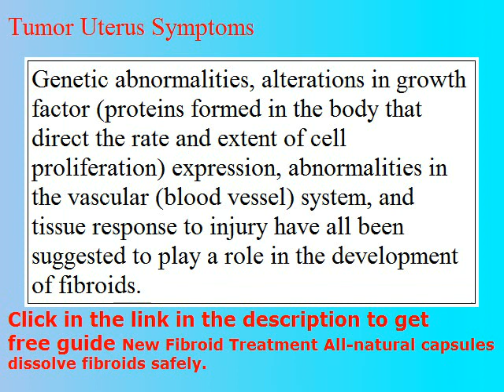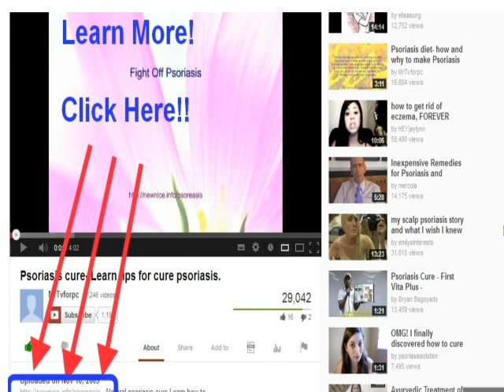What Tumor Uterus Symptoms - See Now!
Description:
Tumor Uterus Symptoms -- New Fibroid Treatment All-natural capsules dissolve fibroids safely. Guaranteed.  Have Uterine Fibroids? Learn About Uterine Fibroids and the Newest Available Treatments.Fibroid Treatments Information about non-invasive (non-surgical) options. Educate yourself on treatment options for Fibroids in women.